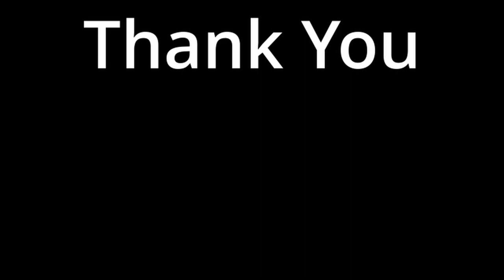Mist survival, Making the Hospital bed, Part 25